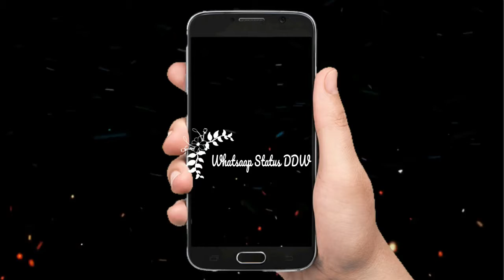So Beautiful Girl Romantic Musically Video Status Whatsaap Status DDW Part 2 DDW